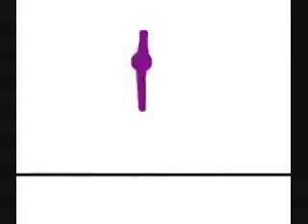The Epilepsy Show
MOAR BOREDOM